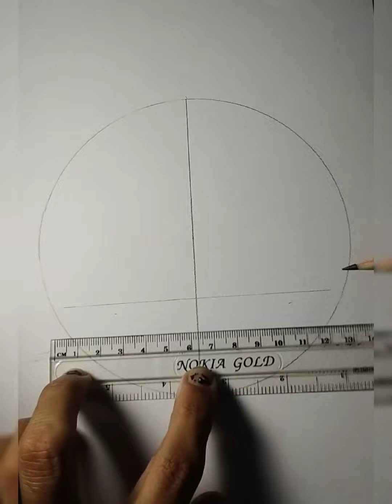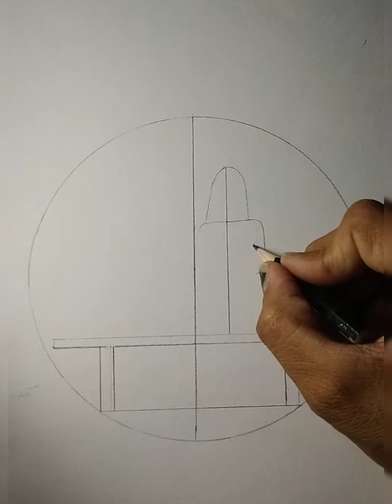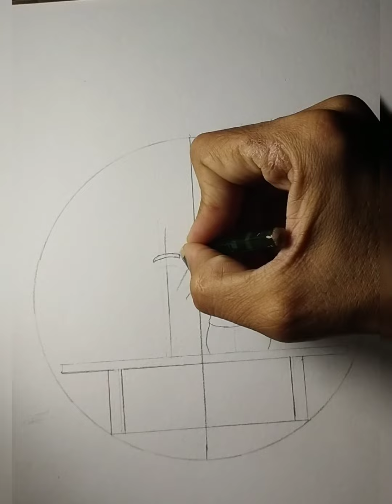How to draw a girl sitting with a pet dog tutorial Art SM 26